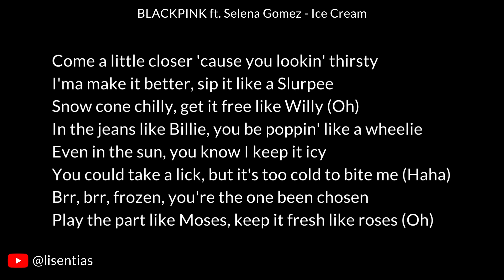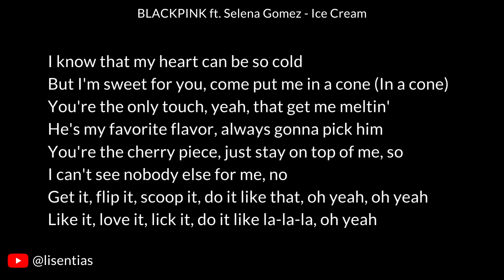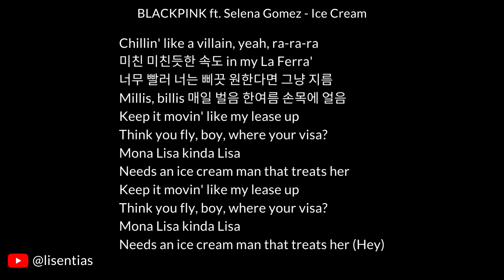BLACKPINK ft. Selena Gomez - Ice Cream | Lyrics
“Ice Cream” is the second single by BLACKPINK off their debut studio album, BLACKPINK THE ALBUM and marks their first collaboration with American singer-songwriter Selena Gomez.

Lyrics

[Post-Chorus: Jisoo, Jisoo & Selena Gomez]

Na, na-na-na-na
Na, na-na-na-na
Ice cream